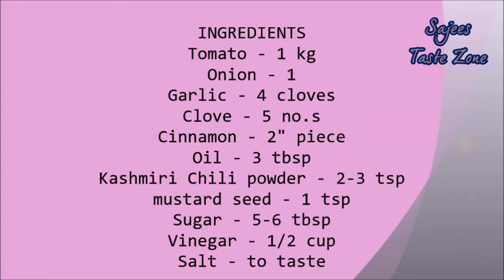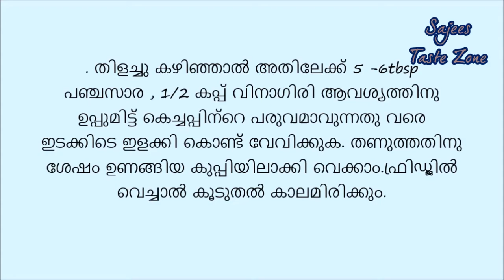Best Homemade Tomato Ketchup Recipe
Easy and healthy tomato ketchup using fresh tomatoes at home
INGREDIENTS
Fresh tomato - 1 kg
Onion - 1
Garlic clove - 4-5
Cloves - 5
Cinnamon - 2"
Mustard seeds  - 1 tsp
Kashmiri chili powder - 2-3 tsp
METHOD
Pressure cook the chopped tomatoes , onion , garlic , cloves , cinnamon for 3-4 whistles.
Once the pressure release by itself , open lid and add in the mustard seeds.blend everything well in to a smooth paste using an immersion blender or regular blender.if you are using regular blender wait until warm..
strain the tomato puree and stir in the chili powder , bring them to a boil , add sugar vinegar and salt ,keep on bubbling simmer , stirring occasionally until it reduces and thickens to the consistency of tomato ketchup.let cool completely , store in a dry and clean jar.
you can store in the refrigerator for long shelf life...